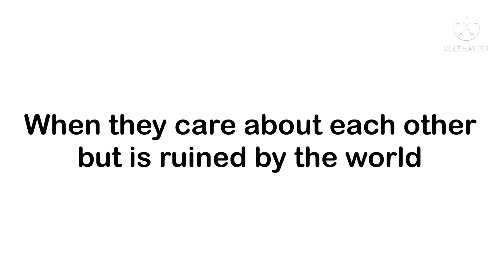I like to torture ya’ll & myself with the angst- | DSMP x Butterfly Reign x Passerine |+ recent lore